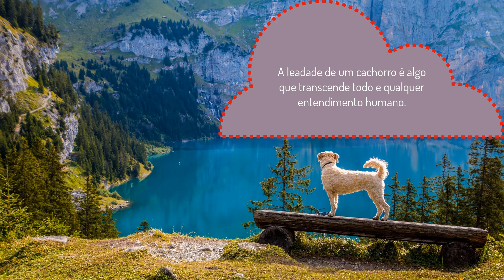Frases emotivas sobre cachorros 8.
A lealdade de um cachorro é algo que transcende todo e qualquer entendimento humano